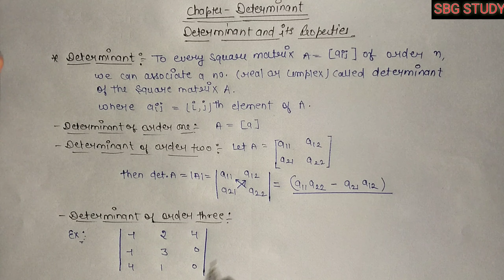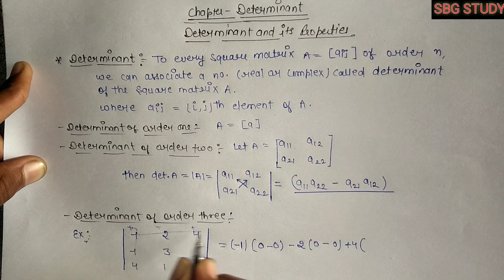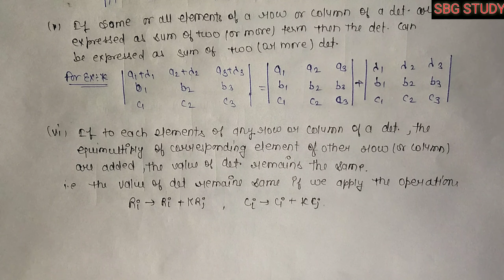Determinant and its properties class 12th board exam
Are you finding notes , previous years papers ,syllabus ,practice sets for class 10, class 12 ,engineering and defence exam